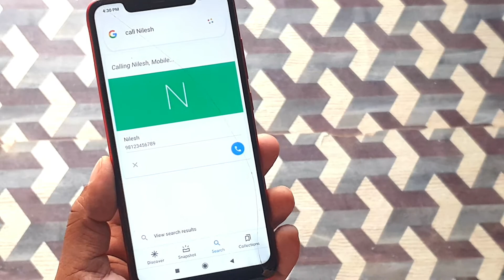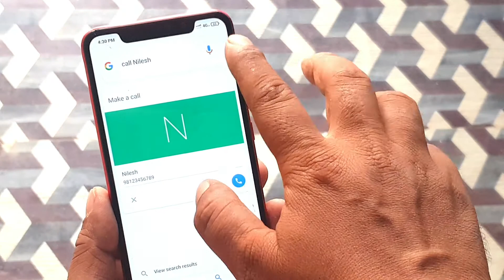Google se call kaise kare How to use calling for Google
how to call from Google new Trick in hindi 2021 Ms explain Tech